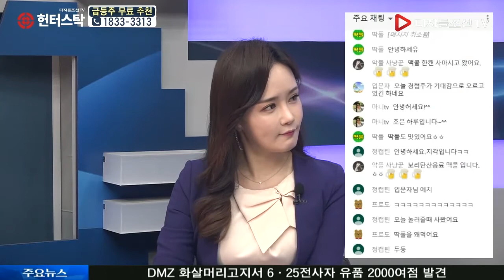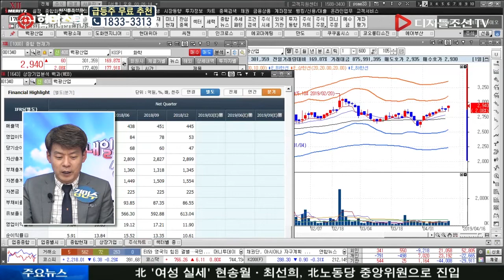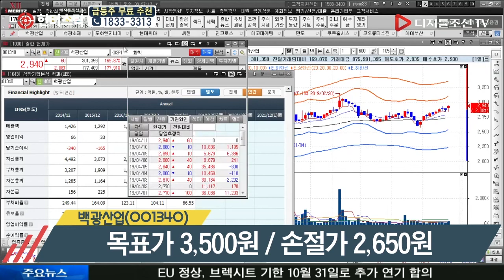김민수 전문가의 5% 공략주_백광산업(001340)